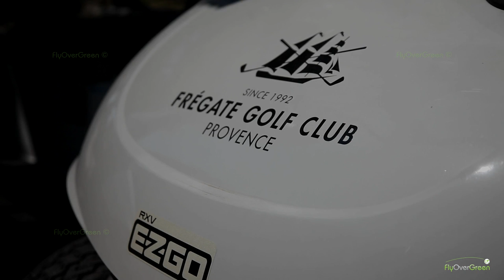Golf Dolce Fregate Provence - drone aerial video - Overview (short) HD